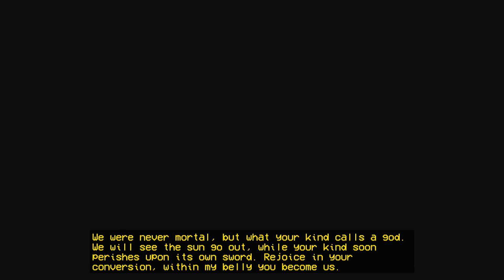THE MOLD EXORCIST Gameplay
The Mold Exorcist Gameplay by dead202